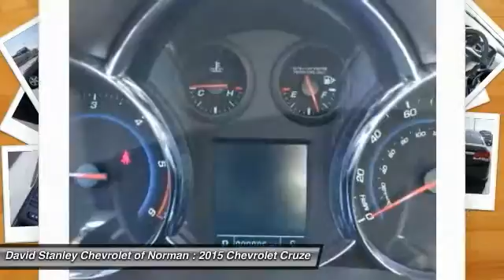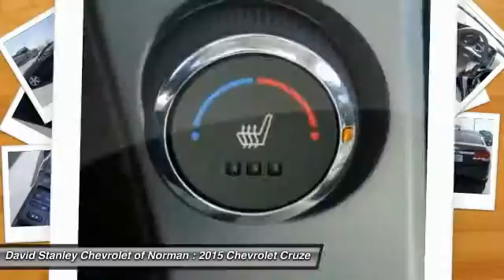2015 Chevrolet Cruze Norman OK F7170492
2015 Chevrolet Cruze Diesel

The Cruze gives you great fuel economy and a reasonable price, with a very stylish look to go with it. It has a strong stance and angled lines, with a split front grille, and headlights that wrap around from the front and end in a point above the fenders. On the inside the cabin is modern, roomy and comfortable. It doesn't feel like the compacts you might be used to and is refreshingly fun to drive. There are 6 different trims available for the Cruze, including the: LS, 1LT, Eco, 2LT, LTZ, and the Turbo Diesel. Standard for all are features such as Bluetooth calling and Touch Controls on the Steering Wheel. The Base Model LS comes with a 1.8L engine that gets 25MPG City and 36MPG hwy with the standard 6-speed manual, or 22MPG City and 35MPG hwy when you opt for the automatic. All models higher than the LS, but below the Diesel come with a peppy 1.4L Turbocharged Engine. The 1LT and 2LT give you your choice of a 6-speed manual with overdrive or an automatic. The Eco comes standard with a special 6-speed manual with triple overdrive, or an optional automatic. Fuel economy varies for these trims based on which you opt for, but the best performer hands down is the Eco with the Manual Transmission that gets an EPA estimated 28MPG City and 42MPG hwy. The top of the line model is the Diesel with a 2.0L engine that has 151hp and gets an EPA estimated 27MPG City and an amazing 46MPG hwy. Standard safety features on all models include Anti-lock brakes, Stabilitrak, Traction Control, and 10 Airbags. Upgrade to the LTZ trim and you get the added visibility of a Rear View Camera. With available Chevrolet MyLink all your apps are located on the 7-inch touchscreen and the available 4G LTE turns the Cruze into a mobile Wi-Fi hotspot. David Stanley Chevrolet of Norman is proud to be Oklahoma's new Chevrolet Capital. We have a great selection of new Chevys at Oklahoma's largest Chevrolet dealership. We have the lowest prices because we know that when we price our cars online we are competing with hundreds of other dealers. We have a great internet team that is here to make shopping easy for you. Please submit a request and our team will gather up any and all the information you need to make a good decision on your new car. We are easy to find right here at I-35 and Lindsey St. in Norman, Oklahoma. Please contact dealer for details on sale prices. For qualifying buyers, price may include owner loyalty, or competitive conquest bonus rebate of up to $1,000. Restrictions apply, and proof of qualifying vehicle is required. Please see dealer for complete details and program guidelines.